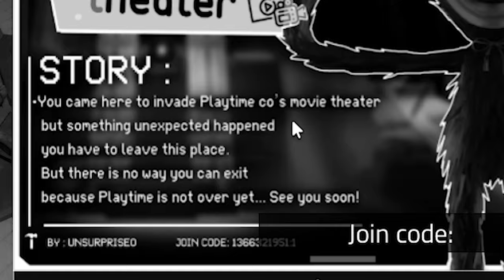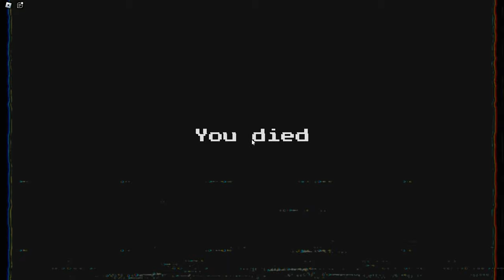Poppy Playtime Forever Is HILARIOUS...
Welcome to Poppy Playtime Forever, where playtime still never ends.